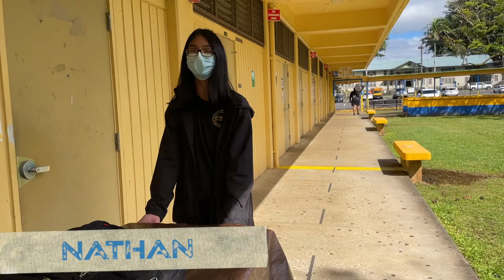Summer 2022 Shenanigans | KVIKS Office Hours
It's summer at KVIKS! Some could arguably say that summer is the best time as we get a chance to catch up on work and make new memories!

KVIKS Office Hours Episode 13